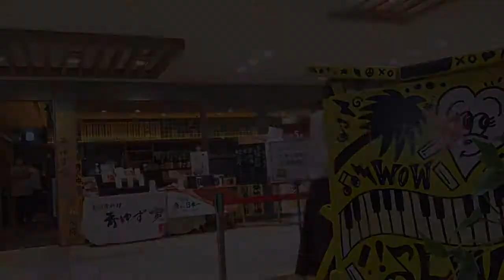【ストリートピアノ】豊洲フォレシアで 革命／ショパン 弾いてみた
今回は豊洲フォレシアに行ってきました！
お聴き頂いた皆様、ありがとうございました🌸

ストリートピアノシリーズ、今後もお楽しみに❣️